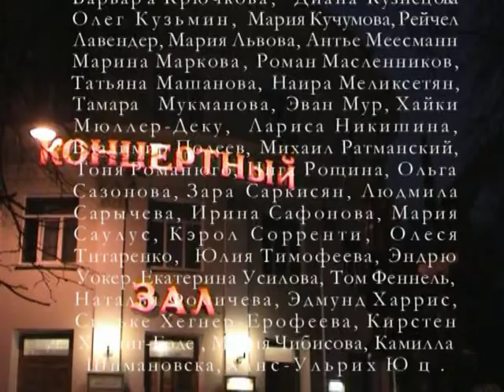G.F.Handel, Messiah, Part #6, Moscow Oratorio, conductor-Alexander Tsaliuk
G.F.Handel, Messiah, Christmas section  #1-21, 43,44; Part #6, Moscow Oratorio, conductor-Alexander Tsaliuk, Musica Viva Chamber Symphony Orchestra, soloists: Olga Povstyanaya, Irina Aganezova, Anastasiya Bakastova, Georgy Faradzhev, Vladimir Ognev, Live recording at the Gnessin Academy of Music, Moscow, 2004.